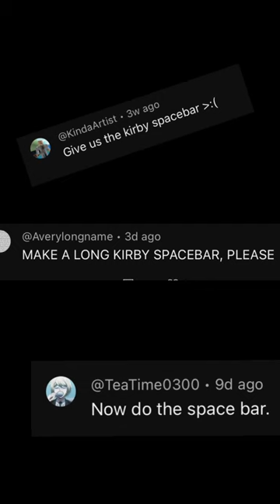y’all only want one thing for christmas